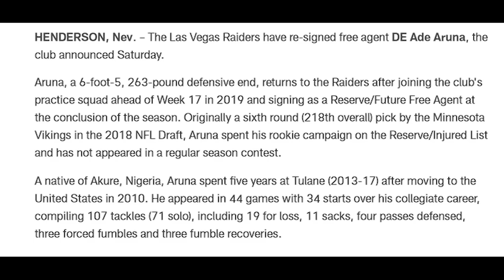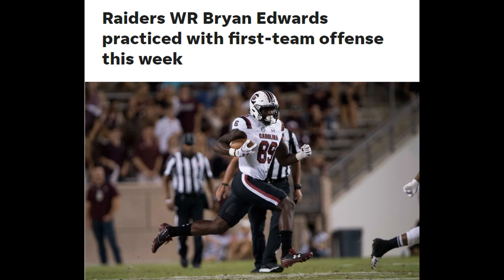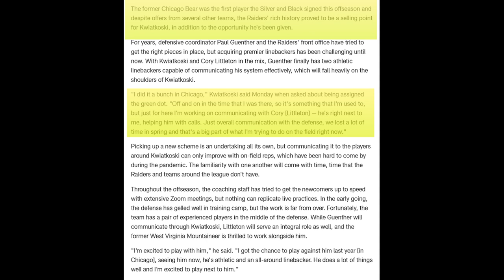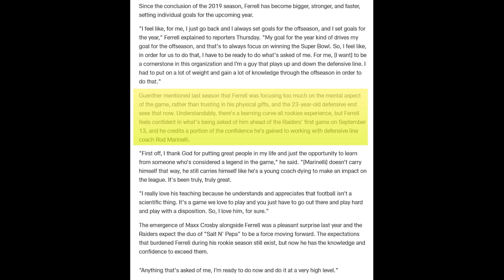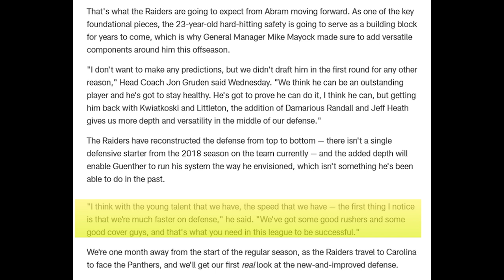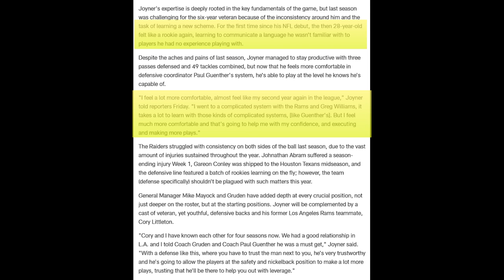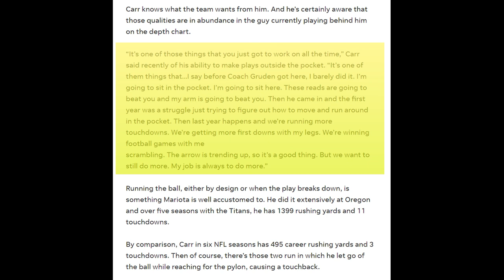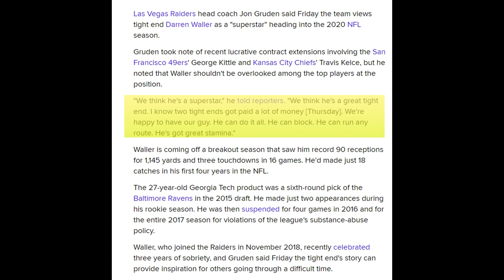Raiders News #5 (Signings, Players Healthy and Back from Injury, Mariota Dazzling in Camp)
Newest cycle of Raiders news and I am back from vacation!
Sorry my voice is a little scratchy, the sun kicked my butt all week.